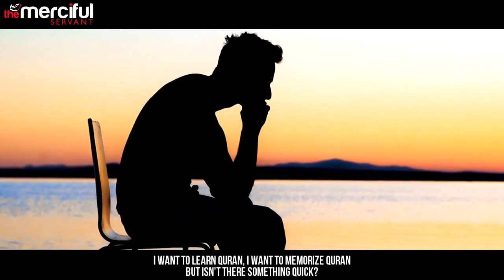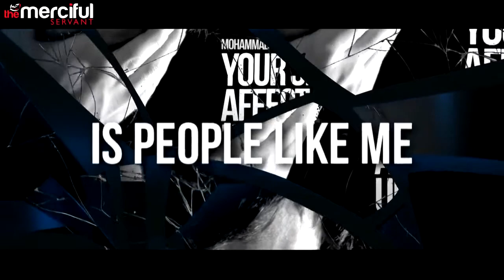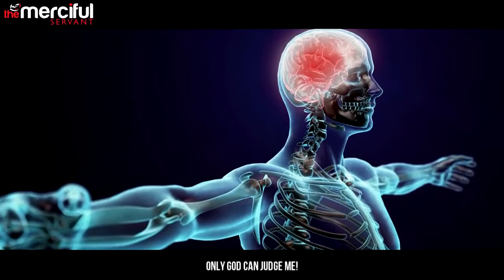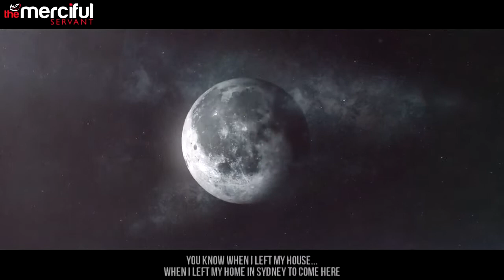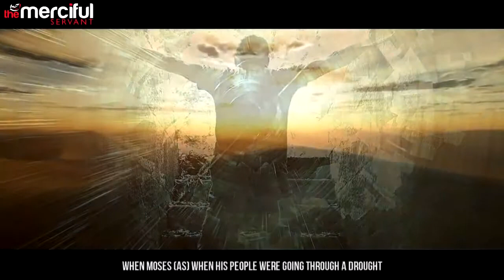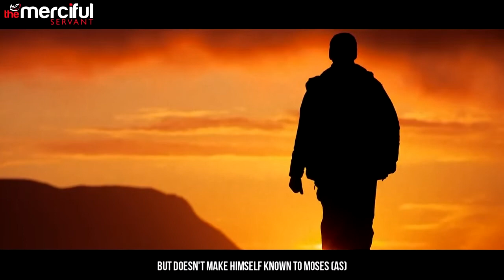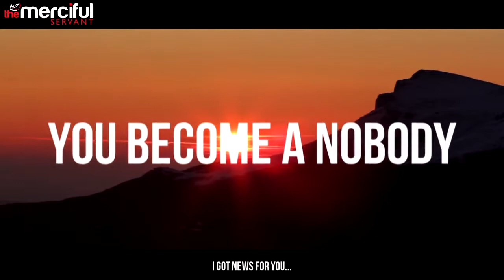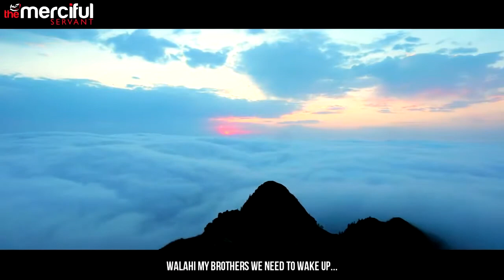Your Sins Affect The World Powerful Speech Mohamed Hoblos